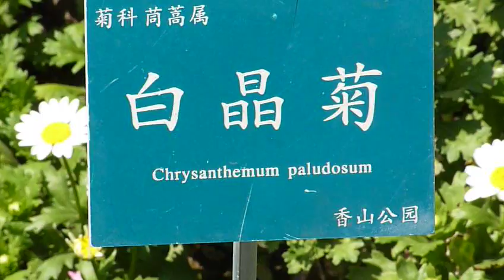香山公园 Fragrant Hill Park 39